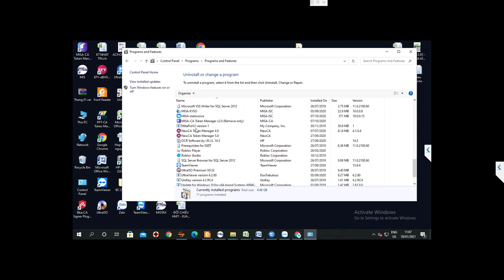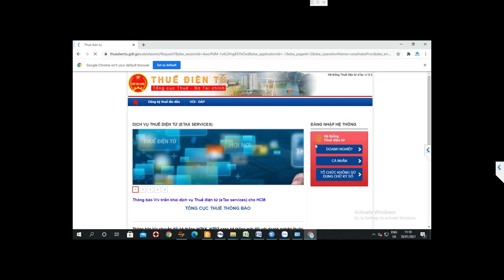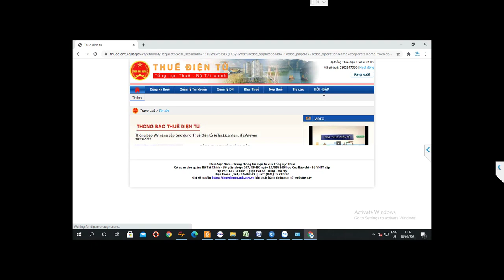Hướng dẫn sửa lỗi 404 esigner khi khai thuế điện tử kế toán viên cần biết |Kế Toán Việt Hưng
Hướng dẫn cách sửa lỗi 404 esigner khi khai thuế điện tử, sửa lỗi 404 không cài được esigner để kế toán viên khai thuế nhanh chóng, chính xác hơn.

- Hoàn tiền: 100% nếu không hài lòng.
- Thời gian học: Vô cùng linh hoạt từ 8h30 - 23h00.
- Số buổi học: Không giới hạn.
- Giáo trình động: Cập nhật liên tục trên website.
- Chứng từ sống: Thật 100%.
- Giáo viên: 100% kinh nghiệm trên 3 năm.
- Hỗ trợ miễn phí: trọn đời.

1. Các khóa học KẾ TOÁN DOANH NGHIỆP

2. Các khóa học KẾ TOÁN HÀNH CHÍNH SỰ NGHIỆP

3. Các khóa học LÝ THUYẾT KẾ TOÁN

4. Các khóa học KẾ TOÁN THUẾ

5. Các khóa học KẾ TOÁN TỔNG HỢP

6. Các khóa học KẾ TOÁN QUẢN TRỊ